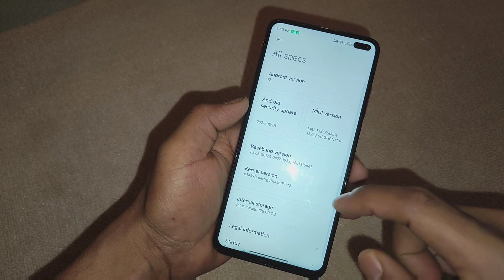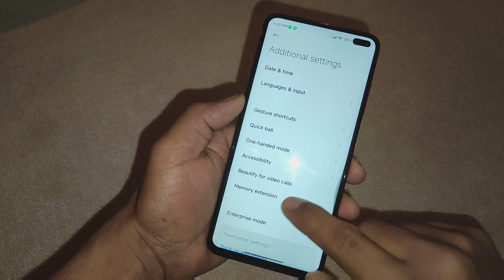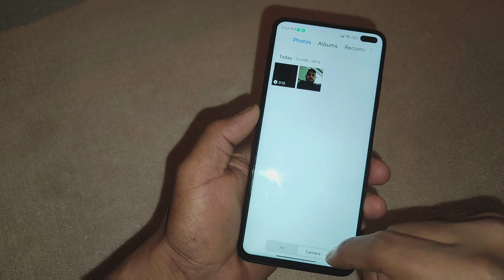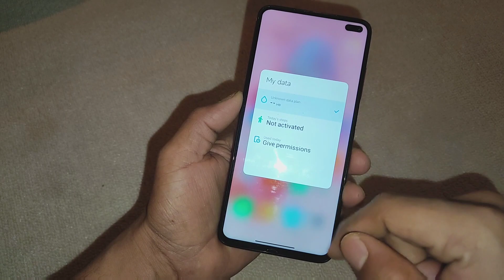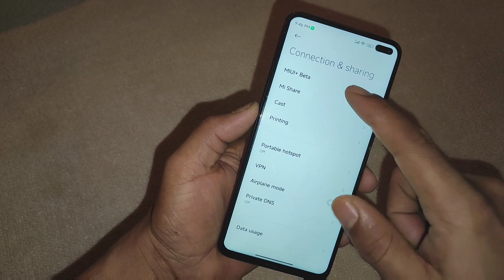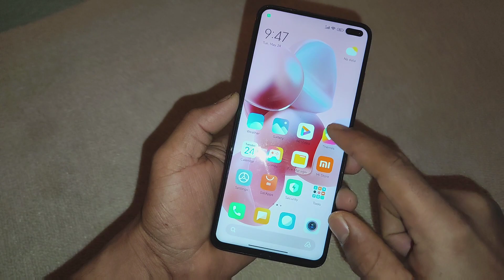Poco X2, Miui 13.0.3.0 Android 12 Update | New Security Better Performance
Miui 13 update problem some devices

Hi Guys
I am Shami From "Am TechSA" YouTube channel

 download Rom
Miui 13.0.3.0 Chinna stable Poco X2